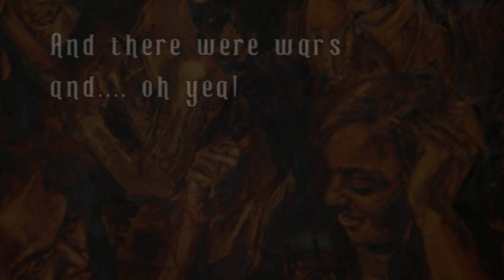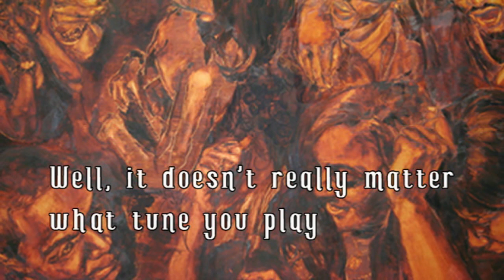Larry Norman - The Tune (Almost) - [Lyrics]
Larry Norman - The Tune (Almost) ~ Track 10

From the Album "Rough Street Love Letter" ~ (Solid Rock Records) ~ 1999
Solid Rock's re-release program continues to pick up steam as this package gathers together three of the rarest ever Larry Norman LPs (the original version of "Street Level", "Letter Of The Law" and "Labor Of Love") and adds in one partially released project (side one of 'Rough Mix 3' was put out as the 'Barking At The Ants' EP in the early '80s). The price might seem high for a double CD which is probably aimed at collectors rather than selective admirers but it still works out cheaper than buying the bootleg CDRs which prompted this release, and you get better sound quality, a 12 page booklet written by Larry, and bonus tracks. All in all there 42 tracks here and only two have appeared on CD before, some have never been released anywhere before. "Street Level" is vintage Norman. Side one features a poem and three songs from a solo concert in 1969, while the five other tracks are studio demos from 1970 including an impressive pop song "Sigrid Jane" cut by Larry and Ray Charles' band. "Rough Mix 3" works quite well too. This is a collection of recordings from 1978 to 1985 and features enjoyable live versions of "Why Can't You Be Good" and "A Note From Mr. God" alongside an early version of "The Tune", a cover of Bob Dylan's "Just Like A Woman", and a version of "More Than A Dream" which has Larry and his Young Lions cohorts sounding a bit like Adam And The Ants. Quite a mix! Some of the other material leans towards praise and worship. The other two albums concentrate mostly on Tom Howard covers with a few short original instrumental compositions thrown in. It's easy to see why they were never released properly and why they gathered bad reviews when they are placed alongside Norman's best work. That said, there are four or five of the songs and their performances from these two poorer albums riveting. The stripped down versions of "Where His Soul Touches Down" and "Watch The Master Make It Right" will almost certainly hit the mark with fans of Norman's own ballads like "The Outlaw" and "I Hope I'll See You In Heaven". The two bonus tracks are absolute gems. The short demo of "Love On Haight Street" from the late '60s and the studio recording of "A Woman Not A Maid" from the unreleased 'Rough Mix 2' album, it's probably fair to say that over these two CDs you can find Larry close to his best and worst, but if you are a big fan or a collector you'll probably enjoy the collection.